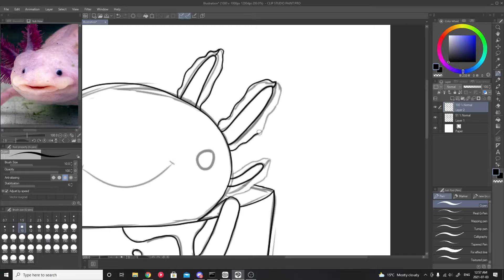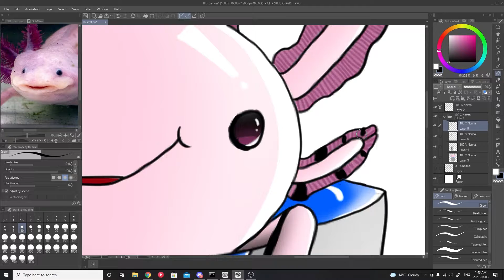Minecraft axolotl {SPEEDPAINT}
i know i only make drawing video now.
(so much easier to do tho)
hop you like it